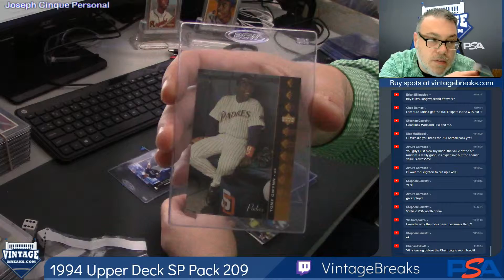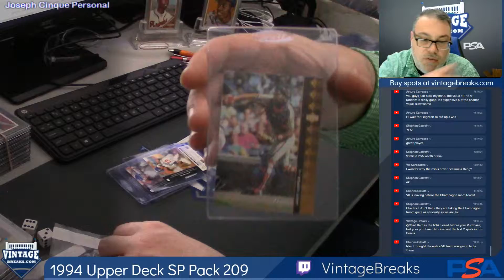05-10-2019 1994 Upper Deck SP Baseball Pack 209 Break Video Opening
1994 Upper Deck SP Baseball Pack 209 Break Video Opening